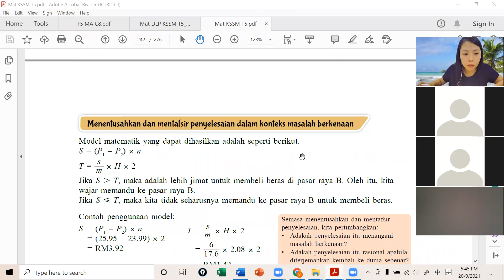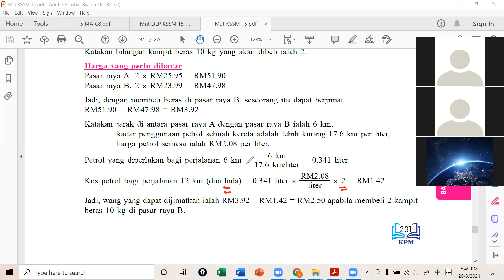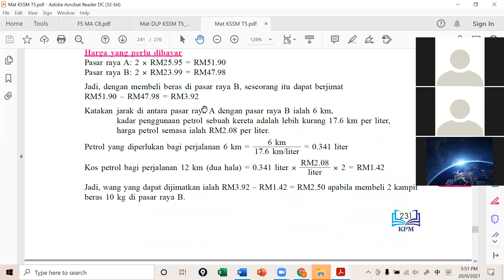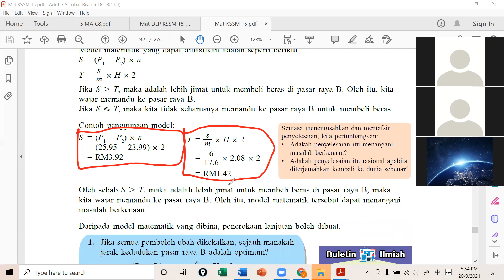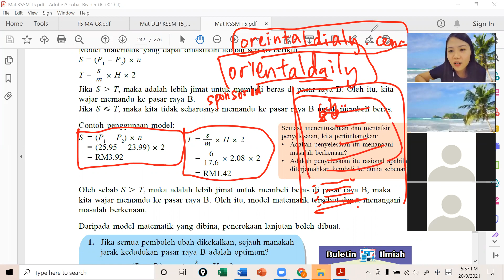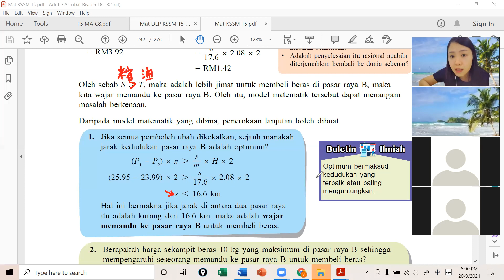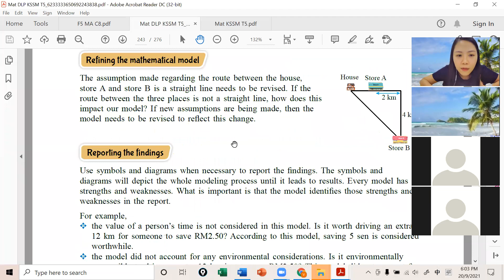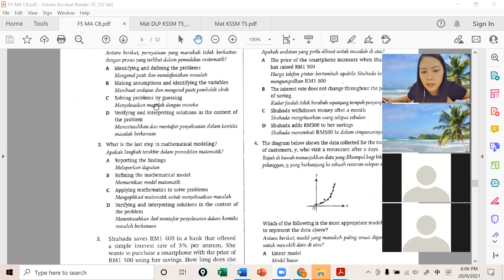F5 MA 20092021 Session 2